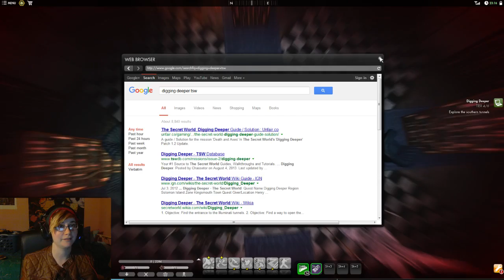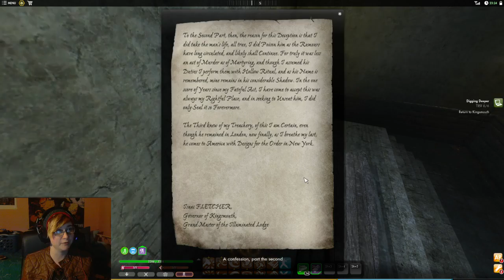The Secret World - Digging Deeper (part 2)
In this episode I FINALLY FINISH THAT GODDAMN QUEST, meet a Harry Potter look-alike that gives far too many fucks, and we all get to finally meet THAT MOTHER FUCKER BEAUMONT.